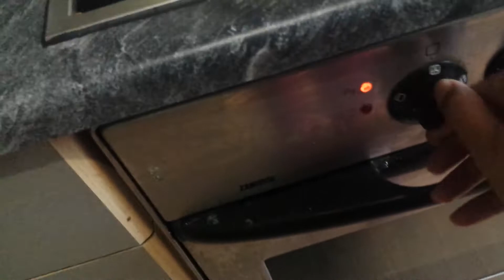kabab chicken tikya kabab restaurants style me , चिकन की टिकिया बिल्कुल सिंपल तरीके से.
chicken tikya, chicken kabab ,चिकन की टिकिया सिंपल तरीके से,how take home chicken  tikya kabab,  restaurants style me, tikkya  , chicken tikky